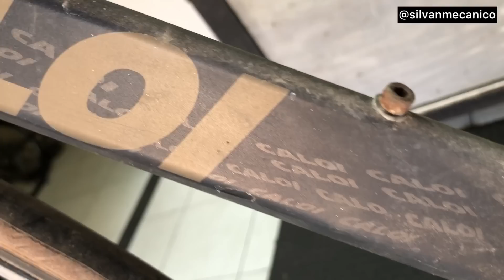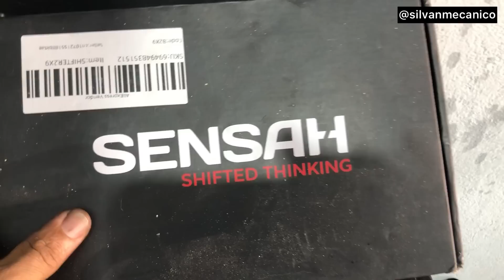Montando uma bicicleta pra mim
Nesse vídeo faço uns pequenos upgrades nessa bike, pra mim uandar co ela por um tempo..

link do STI sansah

Alguns links que vcs sempre me pedem.
abaixo

link GPS

Link da lanterna

Link pedivela racework

Link cubos ARCMT005

Link cubos ARCMT039

Link cubos ARCMT009 BOOST

link cubos ARC MT 009

LINK QUADRO LEXON⬇️

ink quadro  LEXON FUUL SUSPENSION⤵️

LINK QUADRO THRUST

Link guidão toseek ⬇️

Link dos freios shimano mt200⬇️⬇️

Algumas ferramentas que uso⬇️

Link extrator e instalação movimento central

Chave extrator de movimento central

Aferidor de corrente

Chave pra coroa

Chave de pedal

Alinhador de gancheira

Cortador tubo de suspensão